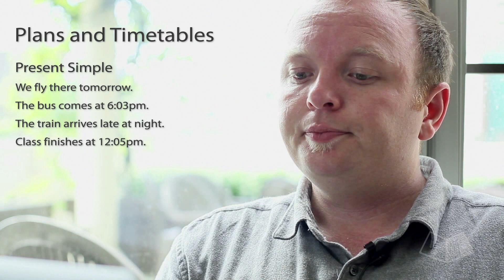Future Events Based on Timetables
Grammar used to describe plans future events based on timetables. This video is for students at an upper-intermediate level.

Join us at our next Smrt Live Class. Every Wednesday at 9:00 AM & 3:00 PM Pacific Time (GMT-7).